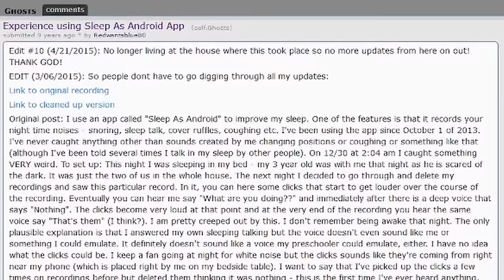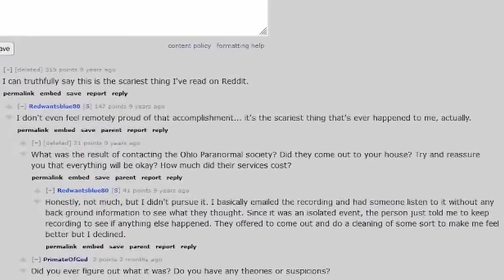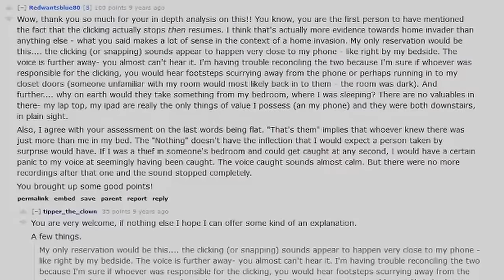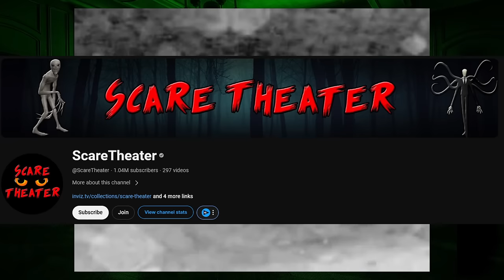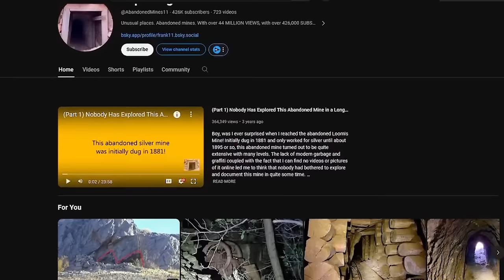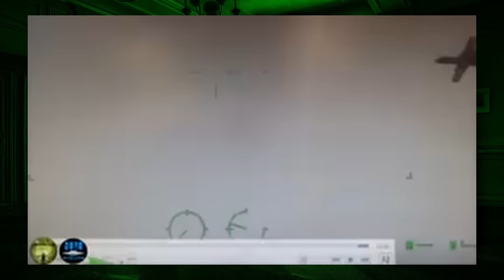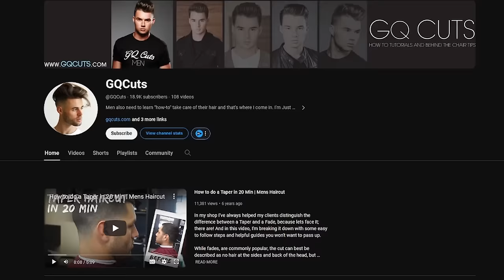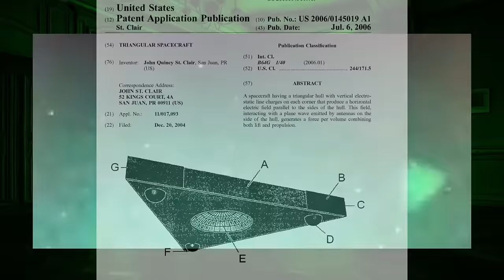Paranormal & Unexplained Footage Iceberg [FULL]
This is the Paranormal & Unexplained Footage Iceberg.